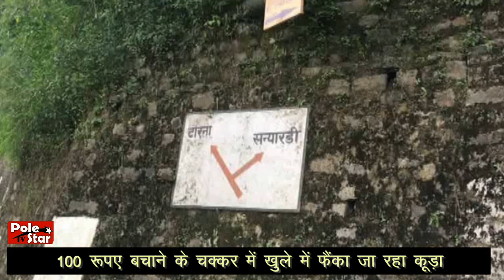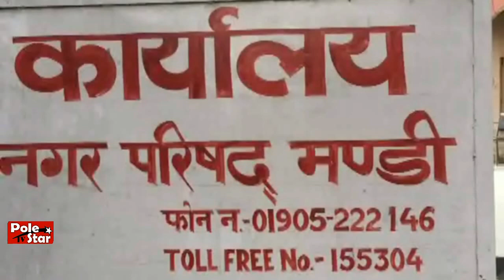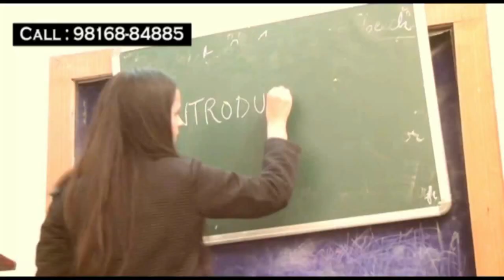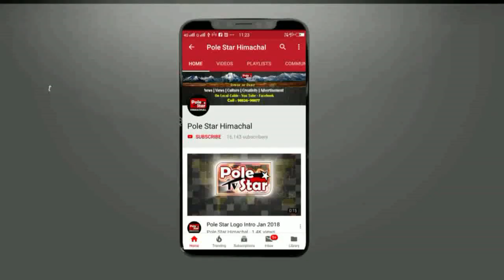100 रूपए बचाने के चक्कर में खुले में फैंका जा रहा कूड़ा !